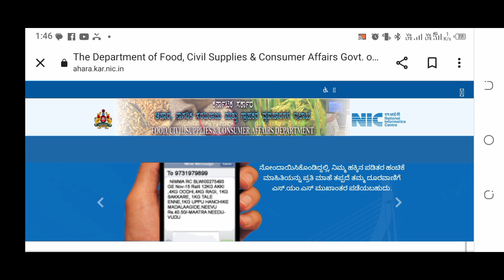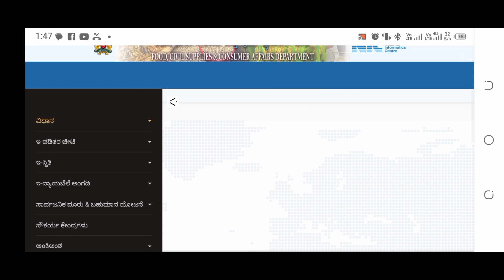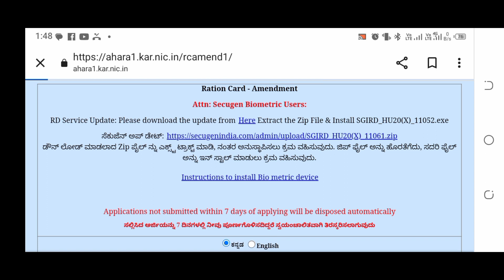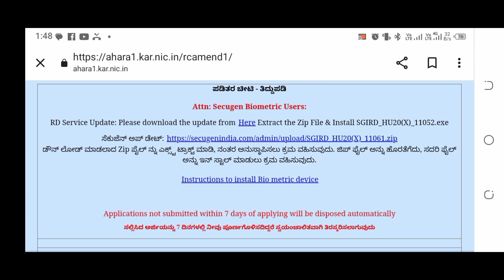ರೇಷನ್ ಕಾರ್ಡ್ ತಿದ್ದುಪಡಿ ಪ್ರಾರಂಭ | Ration card correction application online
video is for educational purpose only, copyright disclaimer under section 107  of the copyright act 1976, allowance is made for" fair use" for purposes such as criticism, comments, news reporting, teaching,